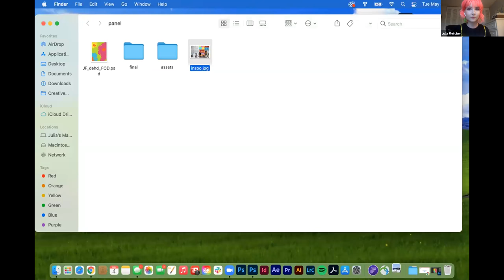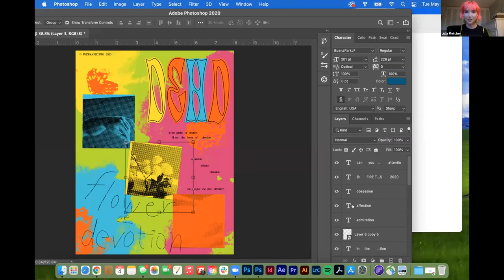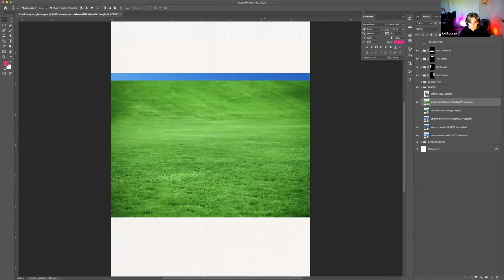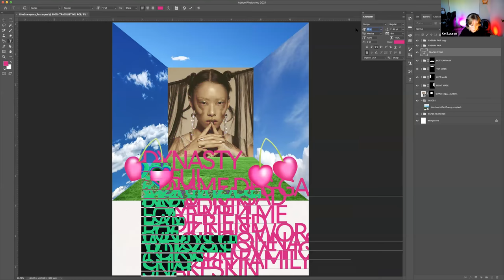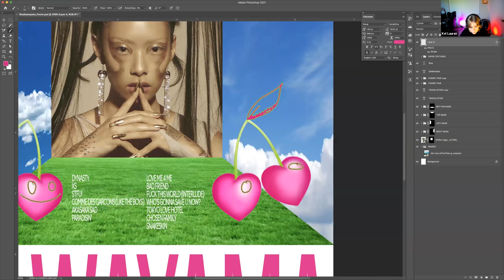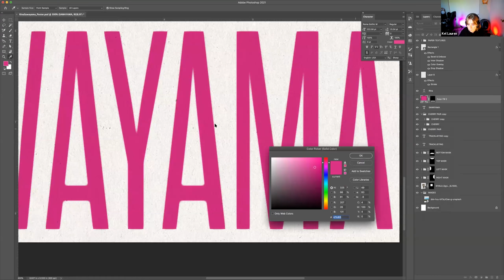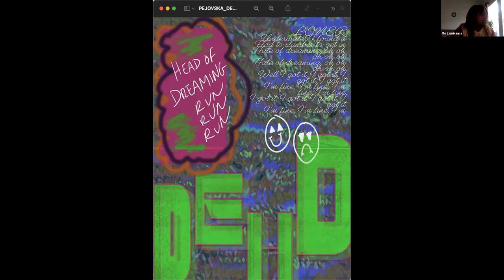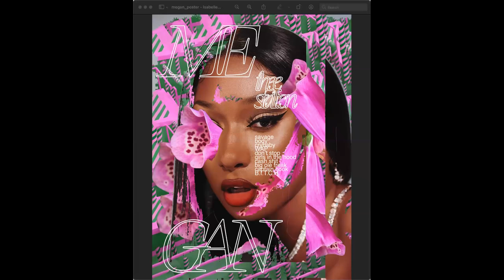Music Poster Design with Kel Lauren and Julia Fletcher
NYU Program Board Presents: Music Poster Design with Kel Lauren and Julia Fletcher (May 4, 2021)

Join Program Board for a music-focused design workshop lead by graphic design pros Kel Lauren (@kel.Lauren) and Julia Fletcher (@juilafletcherstudio). Their clients range from Jhene Aiko to Frances Forever. The designers talked through their process and performed a live demo, creating a poster in 30 minutes (or less) based off one of these three artists: Megan the Stallion, Rina Sawayama and dehd. The workshop was be followed by a Q&A with Kel and Julia, as well as an opportunity for viewers to get feedback from Kel and Julia on their own art.